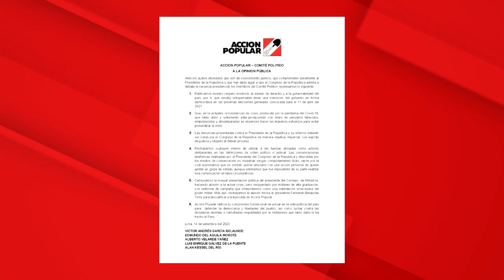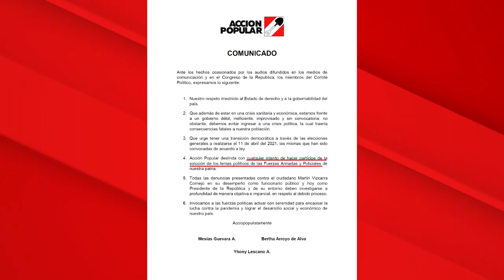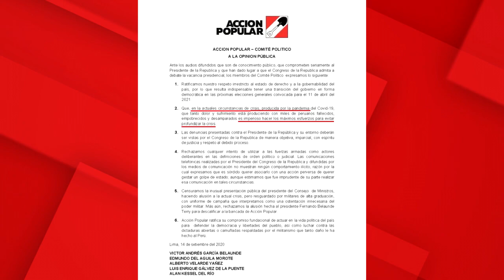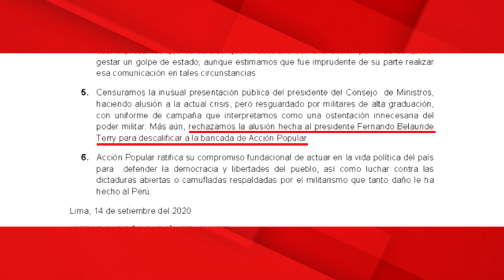VITOCHO Y YONHY LESCANO PONEN EN SU SITIO A MERINO CON CONTUNDENTES COMUNICADOS EN NOMBRE DE 'AP'